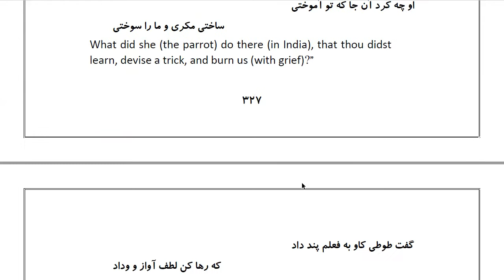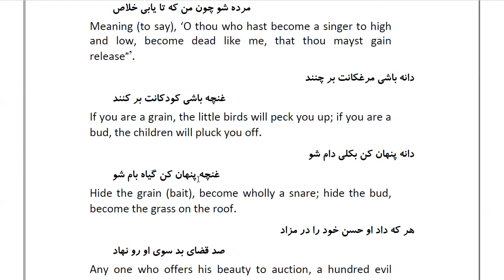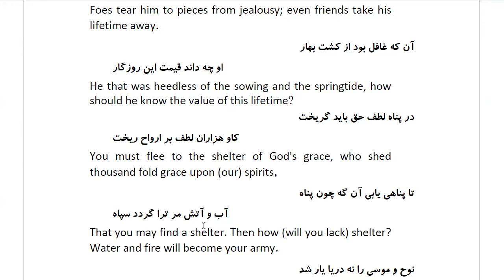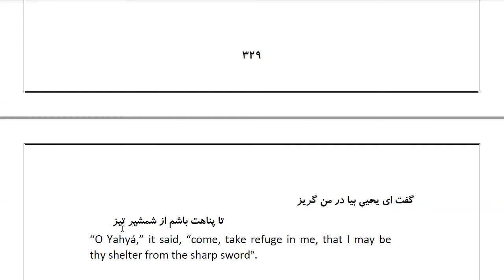Masnawi Rumi: In Farsi with English Translation: Part 93: How the merchant cast the parrot